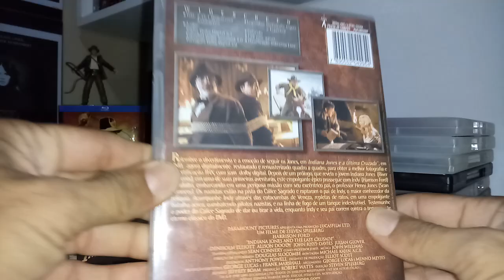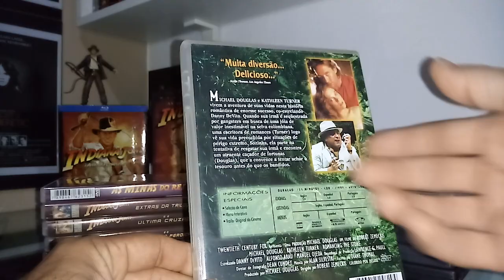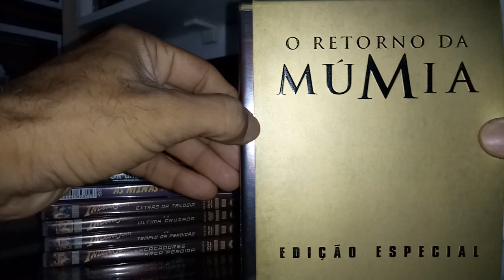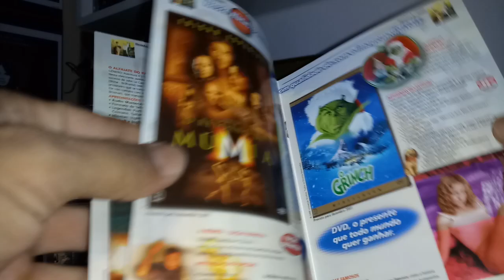Os MELHORES Filmes de Aventura /Arqueologia